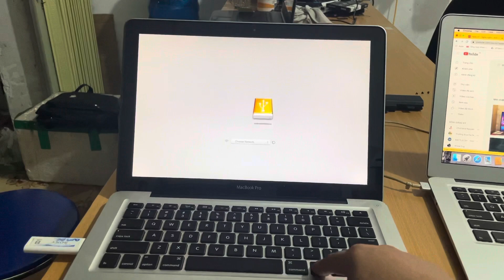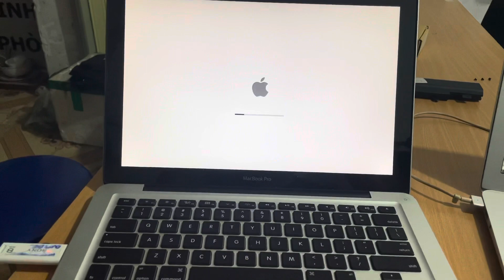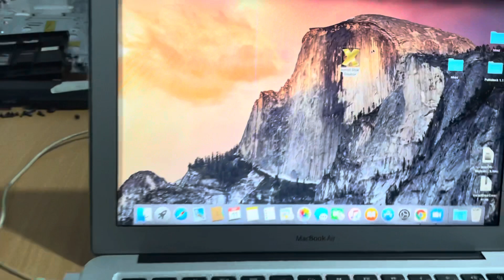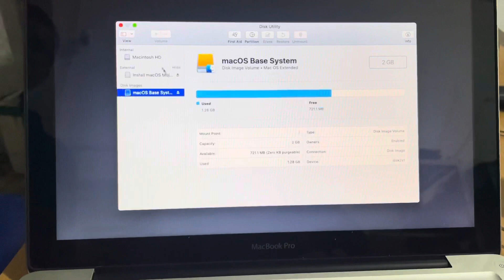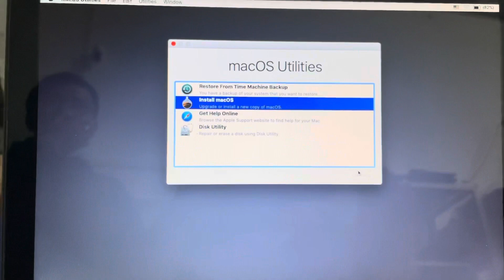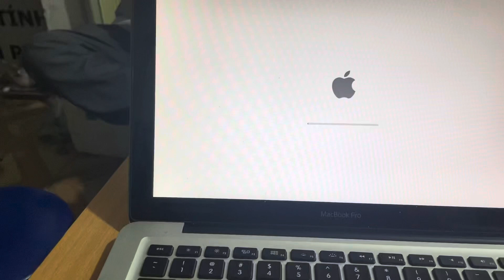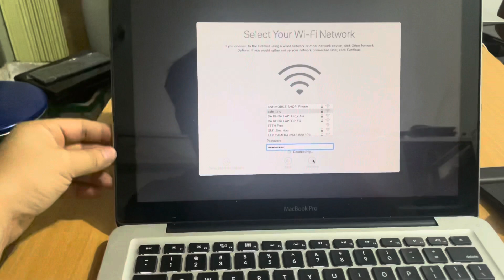Cài đặt Mac OS cho Macbook Pro từ USB Boot